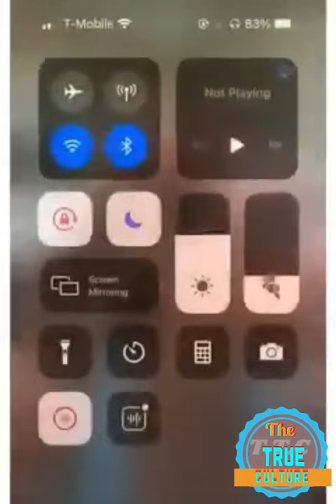Wally British talking about what she has been going through for a while now that many people part 1